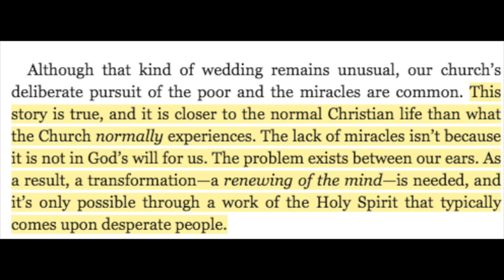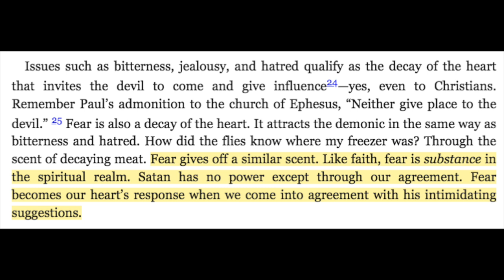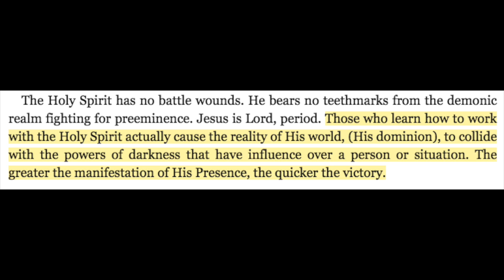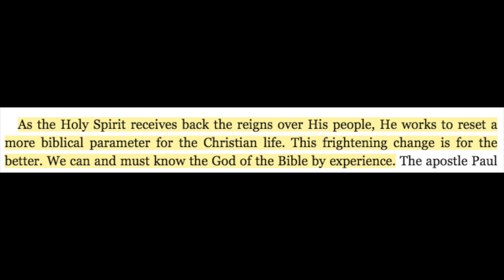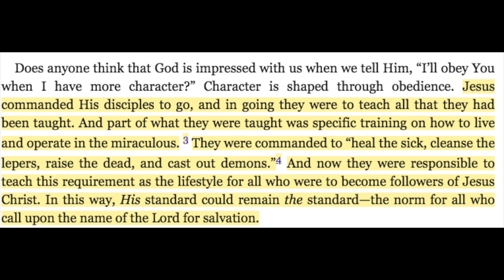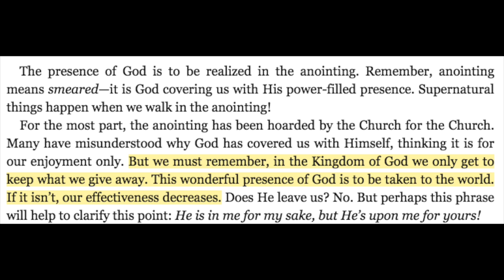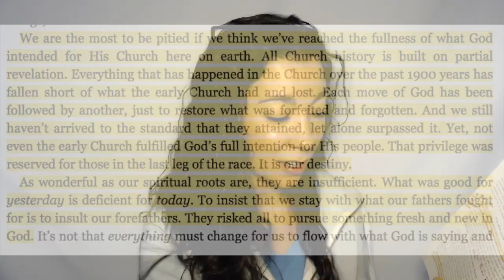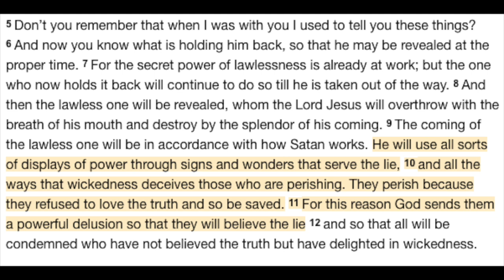When Heaven Invades Earth: An Honest Look at Bill Johnson's Teachings... And Why it Matters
Well here goes nothing!

Here’s the much awaited book review of one of Bethel’s most coveted books by Bill Johnson: When Heaven Invades Earth. This video was originally about five hours long. I was as thorough as I could be without going overboard. It took a lot of editing, research and work to put this together. My intent was to be firm but fair.

I know I’ll get a lot of hate and disagreement from this video, similar to what I got from doing the Physics of Heaven video.

Worth it.

Someone needs to say something. I made this video with love and truth.

No I'm not a cessationist. No I'm not a calvinist. I'm someone who loves Jesus, His Word, and His Truth.

*you're totally allowed to disagree with me. But unnecessarily unkind comments will be deleted. 🙂

Follow up video to the Law of Attraction video- Mine and Mike Wingers video where we cover common verses taken out of context by the Word of Faith and New Age:

A great book by J Warner Wallace about why we need to have critical thinking and have a reasonable look at Christianity:

A few Scriptures about rational exploration and testing what we believe:

1 John 4:1, Romans 14:5, 2 Timothy 3:14, Jude 4&10, 1 Thessalonians  5:19-21, Acts 1:2-3